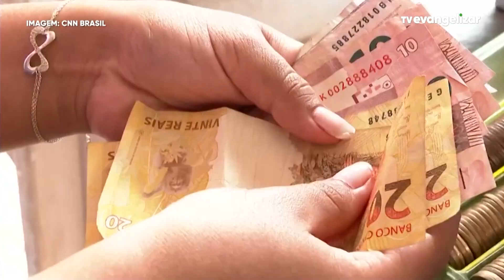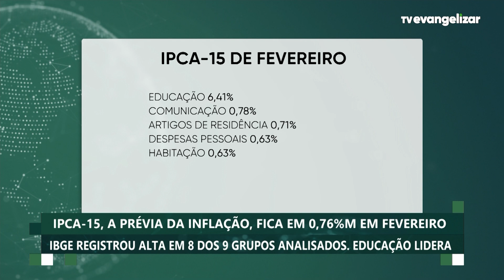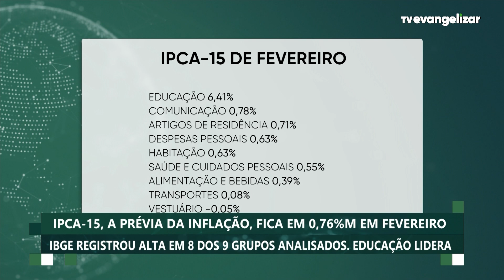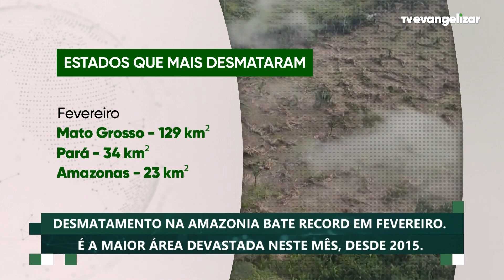Pauta Aberta com Odilon Araújo e Vanessa Brollo | 24/02/23